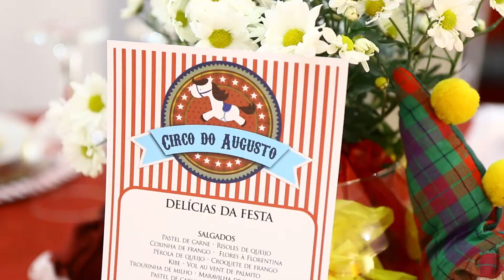Trailer Movie Augusto 1 ano